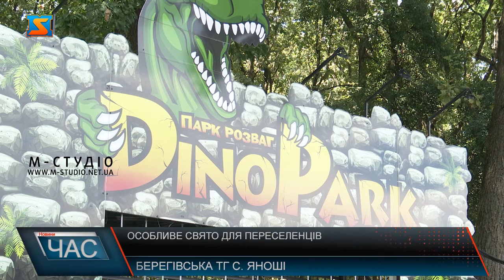Особливе свято для переселенців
1-й день Незалежності України разом з БФ «ГІДНІСТЬ», відзначили і дітлахи з числа внутрішньо переміщених осіб. Прийняли участь в створенні спільного творчого дитячого проєкту: « Ми діти війни, війни в Україні...» та - «Яка вона? Моя вільна Україна». Крім цього, учасники творчого проєкту відвідали Dino-Park. З нагоди святкування Дня Незалежності України волонтери Благодійного фонду «Гідність» влаштували для діток внутрішньо переміщених осіб маленьке, але таке потрібне свято. Для малечі та їх батьків організували безкоштовну екскурсію до Dino-Parkу та ряд інших розважальних заходів. Малеча з зацікавленням вивчала світ динозаврів, більшість з відвідувачів побували тут вперше. Ознайомились з доісторичними істотами, покаталися на атракціонах, пострибали на батутах та розважились на повну.  Крім діток внутрішньо переміщених осіб, також отримали можливість долучитися до екскурсії близько 4х десятків вихованців Центру соціальної підтримки дітей та сімей «Барвінок» з міста Дніпро.   Щоб відпочинок був ще яскравішим – застосували аквагрим. Малюнки в жовто-синіх кольорах прикрашали обличчя маленьких дослідників.   Щоб віддячити організаторам за чудово проведений час та можливість відволіктися від жахливих подій, що відбуваються зараз в країні, діти власноруч виготовили для них подарунки – малюнки та аплікації.    На шляху до перемоги, кожен крок є важливим. Піклування та турбота по ближнього – це ті якості, які і відрізняють нашу націю від багатьох інших. Крім цього, всі учасники заходу отримали солодкий бонус. Волонтери подбали і про гостинці для дітлахів